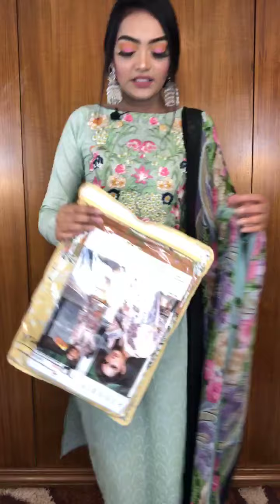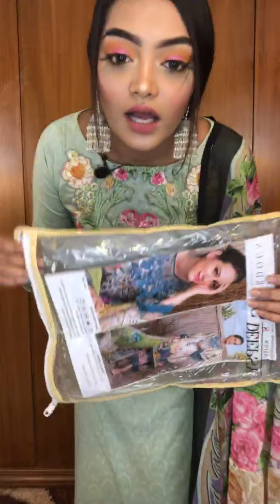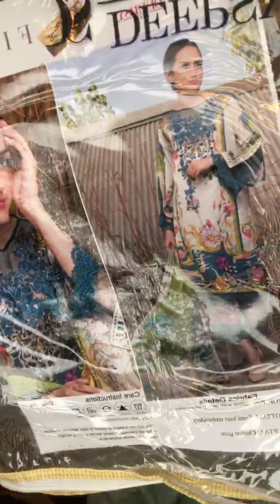Surachna Fabrics || Live || 💫✨Deepsy Special live ✨💫 1550 and 1650 Tk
💫✨Deepsy Special live ✨💫  1550 and 1650 Tk

✔Name:

✔Address:

✔Area:

✔Phone Number